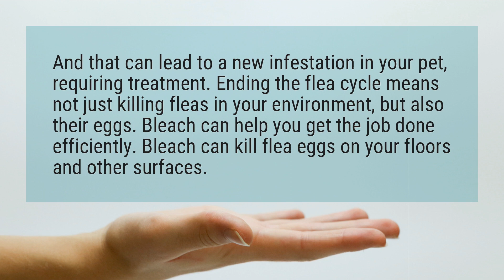Does bleach kill fleas?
And that can lead to a new infestation in your pet, requiring treatment. Ending the flea cycle means not just killing fleas in your environment, but also their eggs. Bleach can help you get the job done efficiently. Bleach can kill flea eggs on your floors and other surfaces.